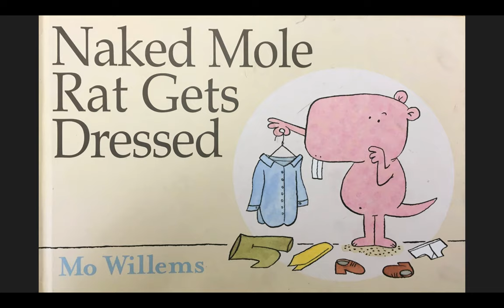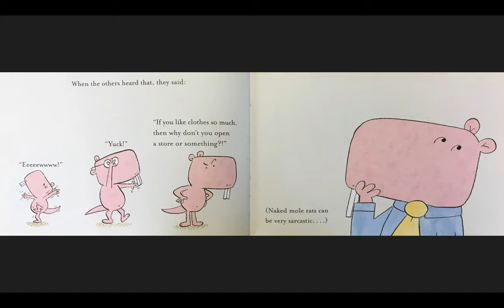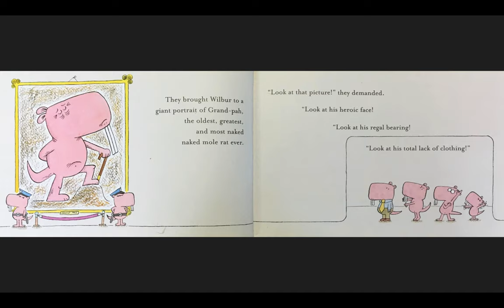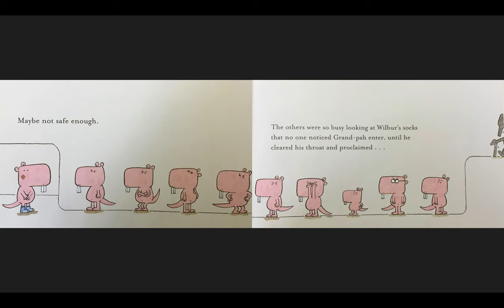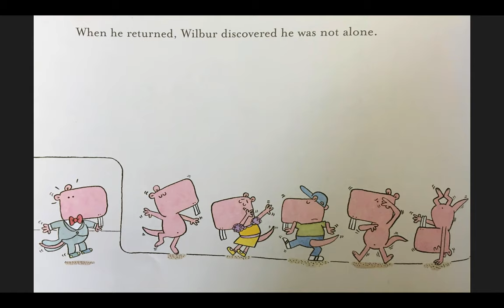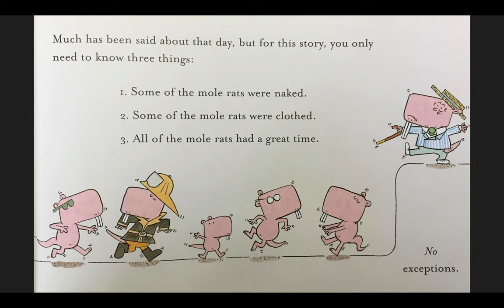Naked Mole Rat Gets Dressed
Read aloud by Miss Lake